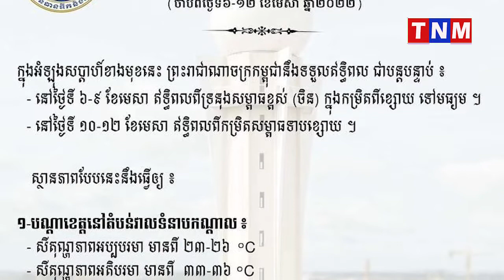ក្រសួងធនធានទឹក បានជូនដំណឹងកម្ពុជា ចាប់ពីថ្ងៃទី៦-១២ ខែមេសា,អាចនឹងមានភ្លៀងធ្លាក់ពីខ្សោយទៅមធ្យមជាអន្លើ